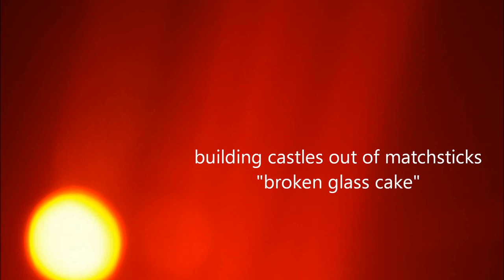building castles out of matchsticks - broken glass cake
building castles out of matchsticks is music by Anne Sulikowski. This interlude is found on the album "goodnight perfect"